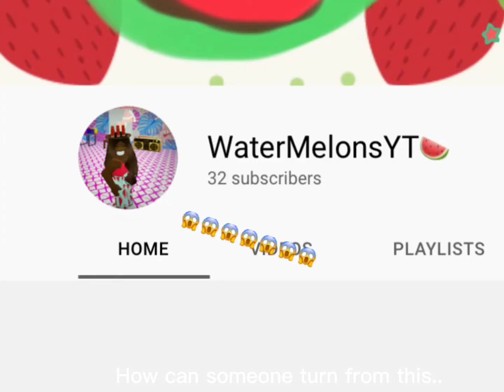How can someone like this.. turn into this..